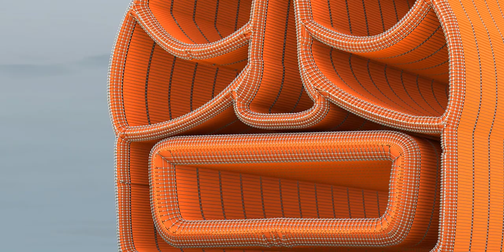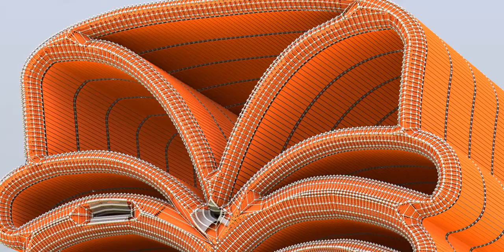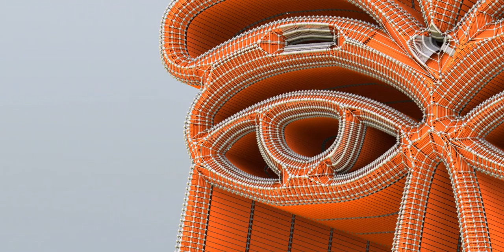What are Tiki idols? Kindly read below!